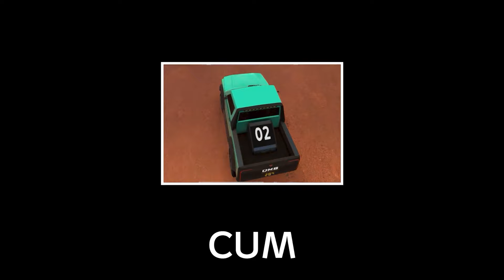KDO ŽE HO NABALOVAL?? 🤯🤯 I Random kopa klipů z her #58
Nezapomeň dát like a komentář pro algoritmus.
A koukni i na části z her, který nehraješ, nejde vždy nutně o hru jako takovou.

K/DA - DRUM GO DUM ft. Aluna, Wolftyla, Bekuh BOOM

Kapitoly:
0:00 - Ukázka
0:05 - Trackmania
1:49 - R6:Siege
5:31 - CSko
19:24 - Outro